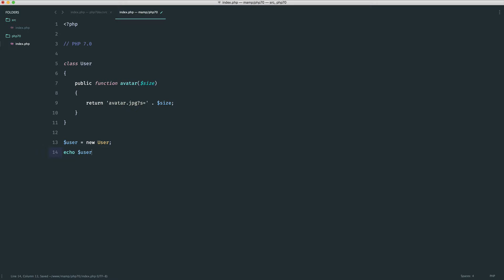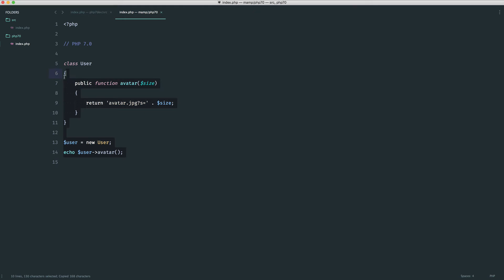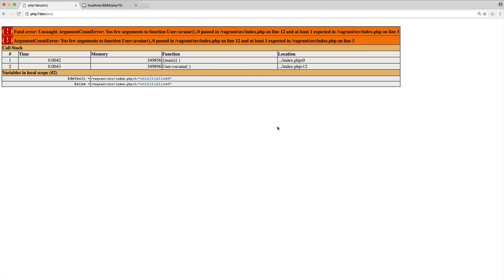What's new in PHP 7.1: Friendly missing argument messages (11/12)